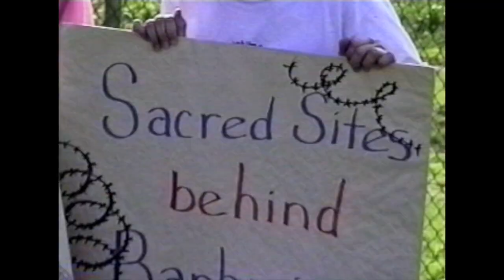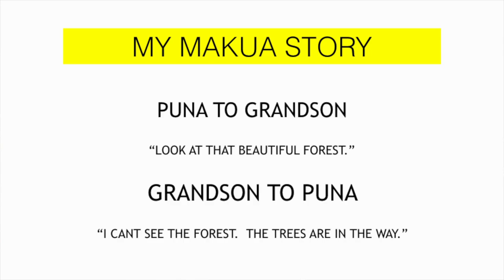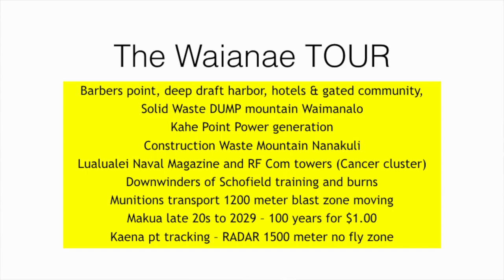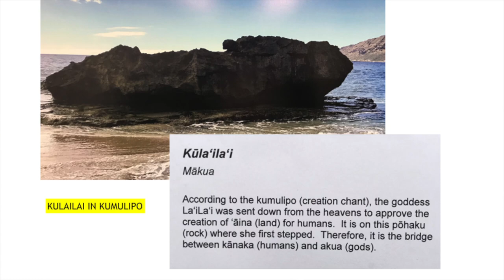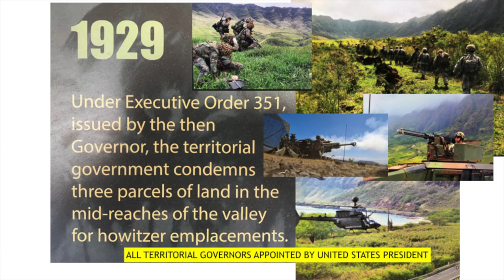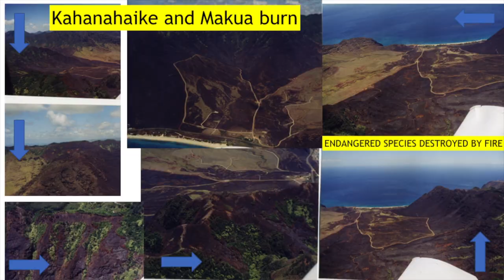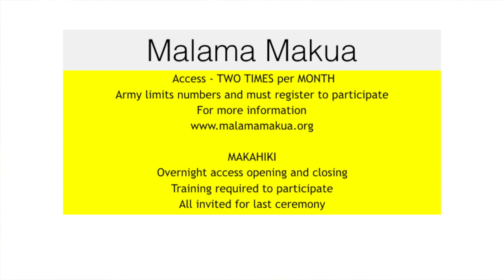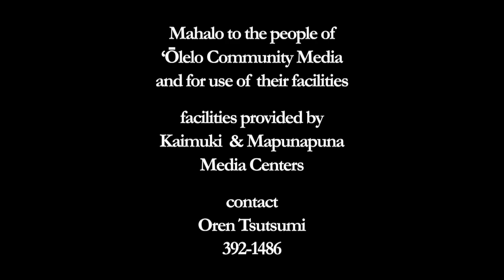Waianae and Mākua Valley: Environmental Dangers, Destruction and Restoration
Mākua Live 0:00 - 2:47 . Presentation by Sparky Rodrigues at Aloha ‘Āina Eaducational Weekend 02:48 - 46:17 . Mālama Mākua Ho‘olaule‘a celebrating 10 years of PEACE in Mākua 46:18 -

aggregate edit by Oren Tsutsumi

Mākua Live by Sparky Rodrigues with music by Kyle Kajihiro

Waianae and Mākua Valley: Environmental Dangers, Destruction and Restoration; a presentation by Sparky Rodrigues at Aloha ‘Āina Eaducational Weekend . video by Oren Tsutsumi

Mālama Mākua Ho‘olaule‘a celebrating 10 years of PEACE in Mākua: excerpted from Mākua Stories by Kourtney Keohuhu